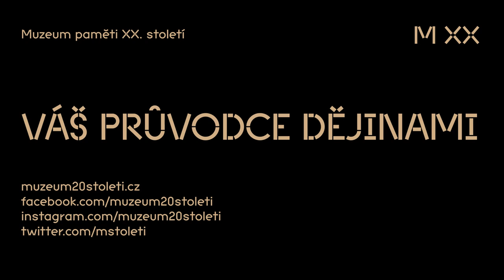Beseda o filmu Věřím, že více světla nebude potřeba (festival Nezlomní a obětovaní 2020)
Historik Petr Blažek uvádí dokumentární film režisérky Olgy Sommerové Věřím, že více světla nebude potřeba (Česká televize, 2020).
O hrdinském činu Jana Palacha bylo už natočeno několik filmů. Ale během let se společnost změnila a Palachův čin nabývá nového významu. Historik Petr Blažek, který se Palachovou osobností zabývá celý svůj profesní život, objevil nové svědky a poznatky o Palachově životě, které lépe osvětlují, co vedlo obyčejného dvacetiletého kluka k činu, který ovlivnil nejméně tři generace, jehož jméno znají po celém světě, kde se budují jeho památníky a pojmenovávají po něm veřejná prostranství. Proč se jím stále zabývají historici a filosofové, proč o něm básníci píší básně, sochaři vytvářejí sochy a malíři obrazy?
Film byl součástí programu prvního ročníku festivalu Nezlomní a obětovaní, který se uskutečnil v BIO OKO od 10. do 12. listopadu 2020. Promítány byly snímky českých, slovenských a polských tvůrců: Olgy Sommerové, Martina Vadase, Heleny Třeštíkové, Pavla Štingla, Kristiny Vlachové, Arkadiusze Gołębiewského a řady dalších. Partnerem prvního ročníku byl Polský institut v Praze, který zprostředkoval také několik polských snímků. Všechny filmy, úvody a diskuse, které se odehrály v BIO OKO, byly vysílány on-line.